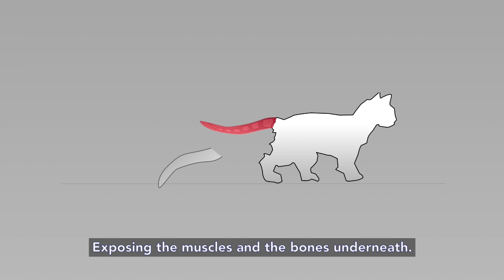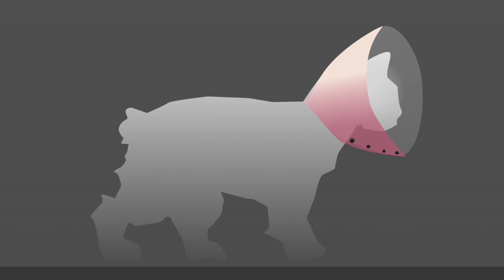Kiri- Tail of the twilight cat. Photo documentary by Mahesh Haris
This documentary is about a street cat in Melbourne with a degloved tail and my effort to help him to recover.  All the footage and photographs were captured using a mobile phone ( Samsung note 8 ).
Very Special thanks to : Graeme Marr, Kencho OTA, Subash Rajputh, Karun Phogat, Clive Winmill - for the support and help provided regards Kiri.